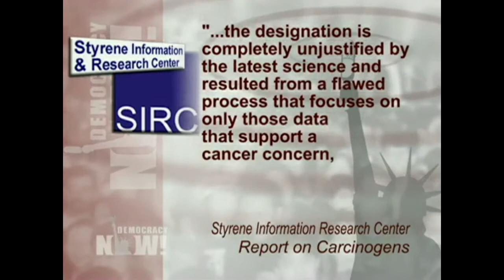Formaldehyde Added to "Known Carcinogens" List Despite Lobbying by Koch Brothers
This is a portion of Democracy Nows full one-hour show which is covering the addition of formaldehyde to the list of known carcinogens - much to the lobbying protests of the Koch Brothers.